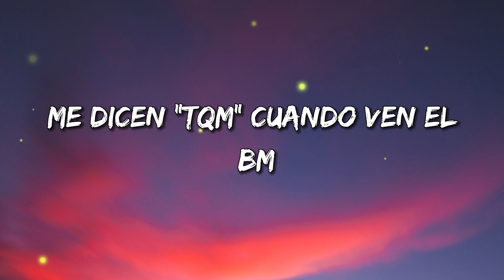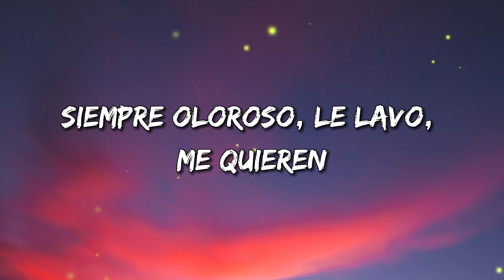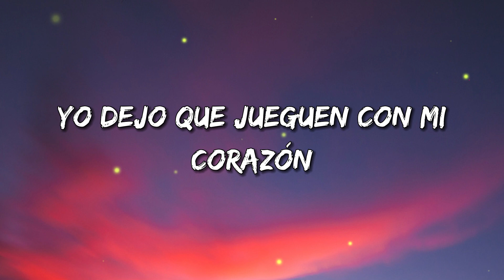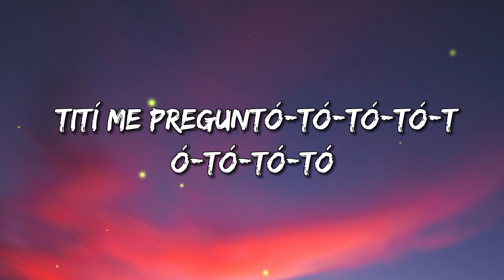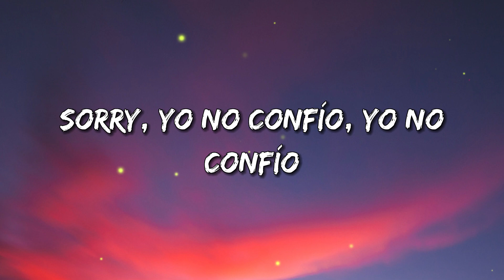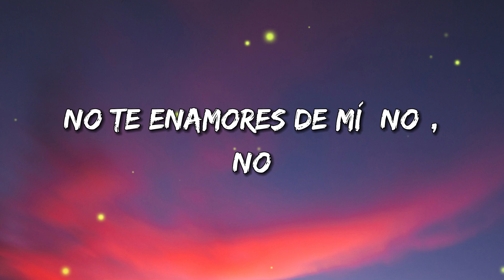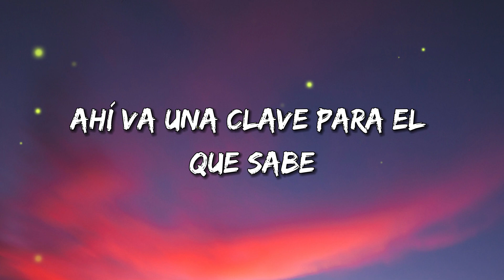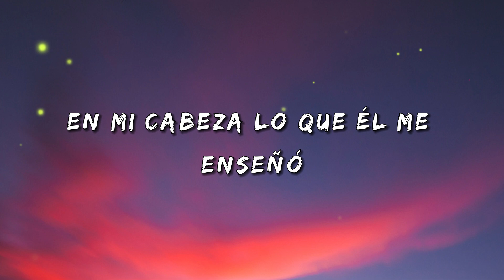Fuerza Regida - TQM | Mix Letra 2023 | Letra Lyrics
00:00 Fuerza Regida - TQM
02:35 Bad Bunny - Tití Me Preguntó
06:34 Peso Pluma, Jasiel Nuñez - Rosa Pastel

(Letra):
[Verso 1]

TQM